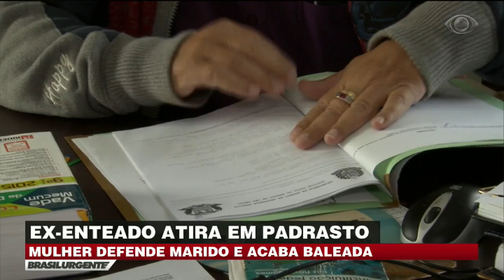Criminoso que baleou mulher em Itanhaém se entrega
O rapaz alega que o tiro foi acidental, mas a polícia não acredita na versão.